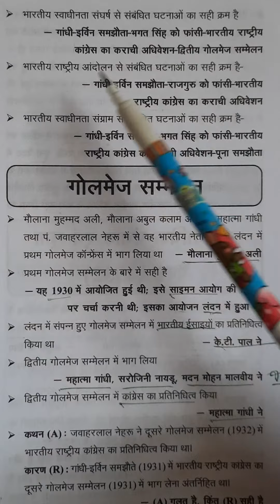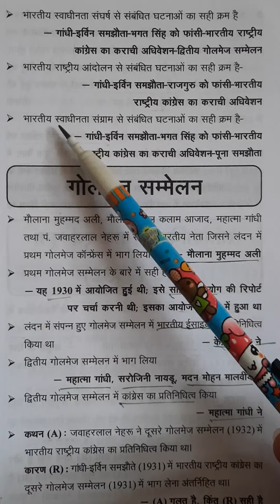UPPCS Modern History One Liner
कांग्रेस का क्रांची अधिवेशन 1931